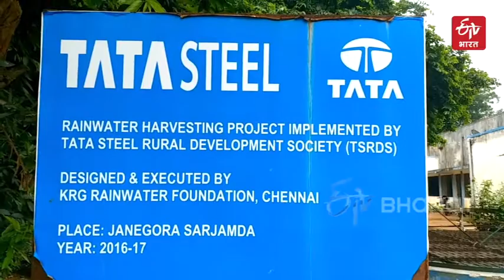'We cannot make water but We can Save it' | Water Harvesting | ETV Bharat Rajasthan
गांव में पानी के महत्व को समझते हुए जमाखंडी गांव के लोग पानी बचाने के लिए आगे आए. टाटा का सहयोग बारिश के पानी को बर्बाद होने और एक साथ इकट्ठा होने से रोकने में सफल रहा।